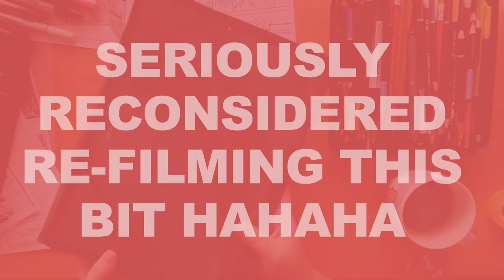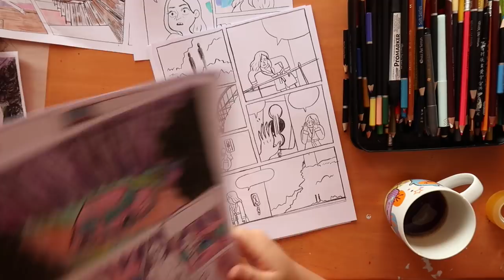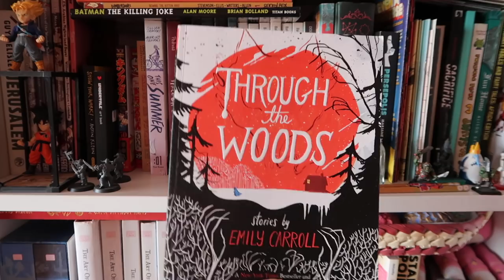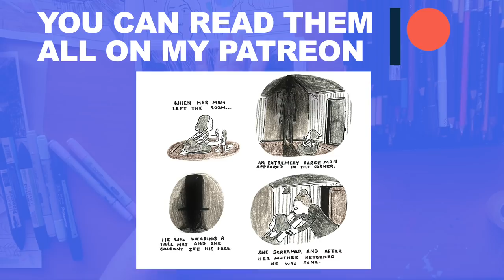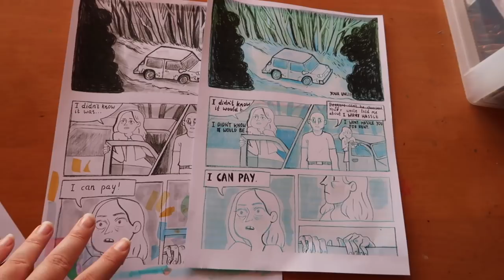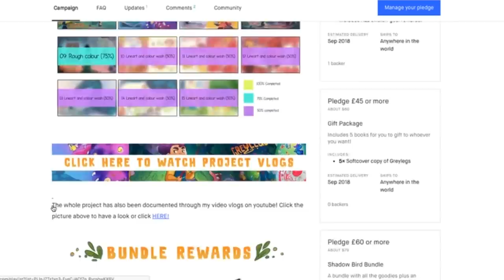Final pages of the Horror Comic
Grab a drink and lets chat art!
Nearly at the finish line for this comic and I couldn't be more excited. I obviously want to take you all with me on this journey so I will continue to do so until I have a printed version in my hands! The hype train has left the station for me!